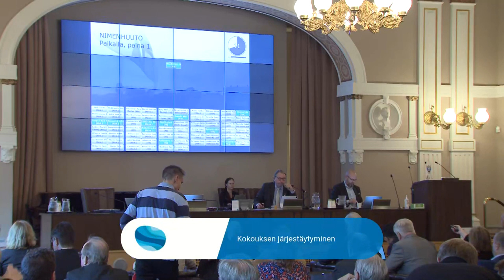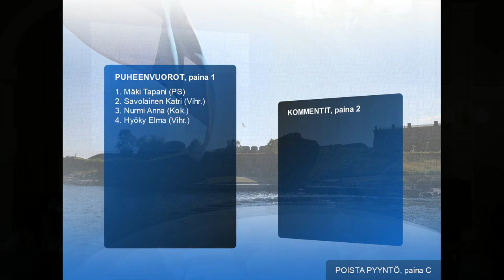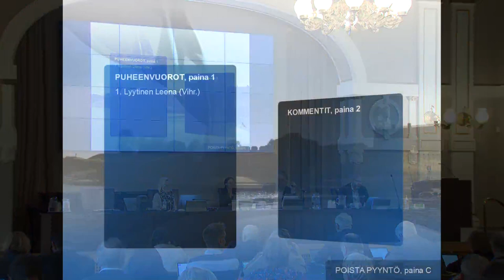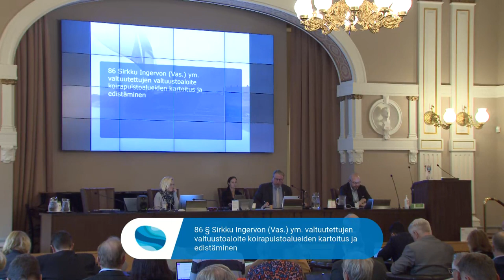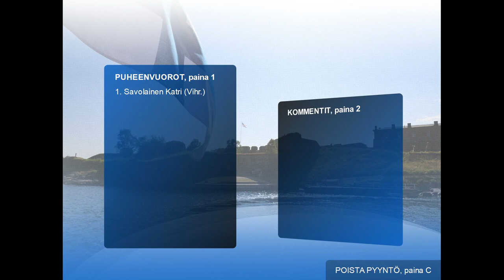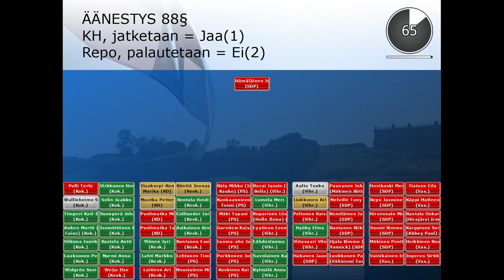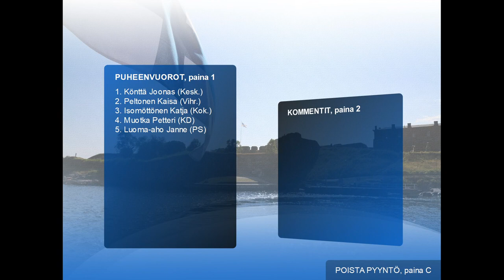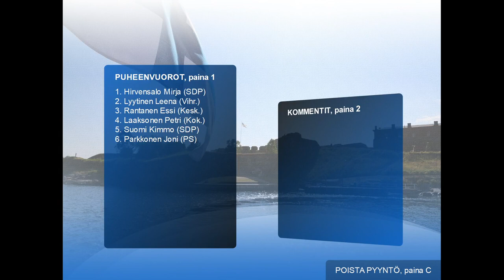Jyväskylän kaupunginvaltuuston kokous 26.9.2022